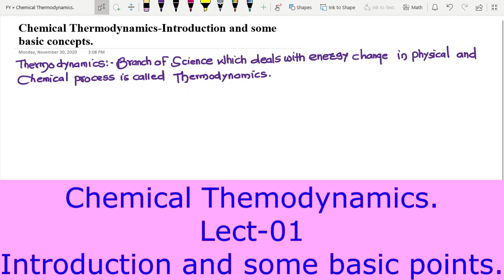Chemical Thermodynamicsfybsc 01